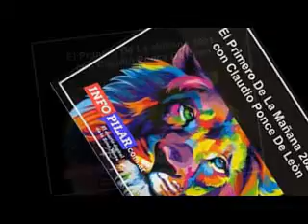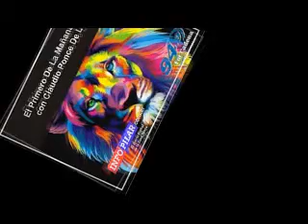FAUSTO SPOTORNO EN EL PRIMERO DE LA MAÑANA.. 100% PERIODISMO...04-10-2021